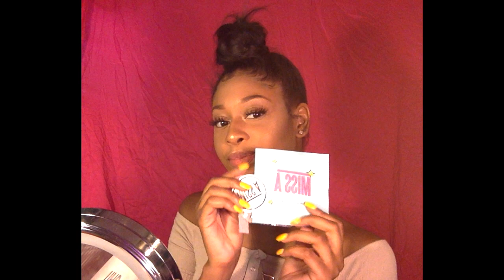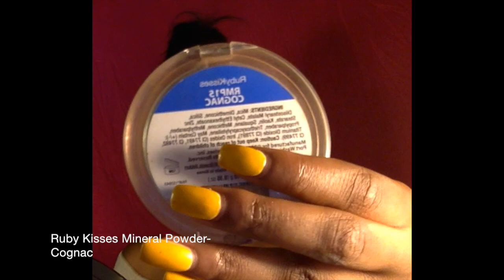Affordable Everyday Makeup Look | ft. ShopMissA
a2o Setting Spray - $3.50

E115: Flat Definer Brush - $1.00

Eyelashes - 702 $1.00

Face + Body Bronzer Highlighter - Summer Time $1.00

AOA Wonder Skin- Poreless Face Primer - $1.00

Santee 2 in 1 Concealer & Foundation - Toffee $1.00

AOA Wonder Cover Concealer - Fawn $1.00

AOA Wonder Cover Concealer - Toast $1.00

AOA Wonder Cover Concealer- Warm Honey $1.00

Santee Eyebrow Sword Pencil - Brown $1.00

Santee Eyebrow Sword Pencil - Dark Brown  $1.00

Affordable Products Not From ShopMissA:

Salon Pro 30 Sec Super Hair Bond Glue 2 oz - $1.95

L.A. Girl HD Pro Concealer - Orange corrector $4.99

Maybelline Fit Me Foundation - 330 Toffee $5.94

Laura Mercier Setting powder - Translucent $38.00

Ruby Kisses Mineral Powder - Cognac $3.18

NYX Soft Matte Lip Cream - Antwerp $5.99

EBATES How I Get Money back when I Shop Online:
-In order to get Cash Back you have to shop through Ebates
Get $10 welcome bonus when you signup and spend $25+